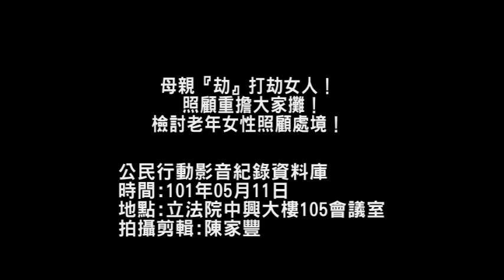母親『劫』打劫女人！照顧重擔大家攤！檢討老年女性照顧處境！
台灣65歲以上獨居女性的比例高達8.4%，男性的比例則為5.8%。台灣女性必須照顧家庭、維持家計，女性人口老年比率提高 ，女性照顧環境越來越差，11日早上，婦女新知基金會與立委召開記者會；說明台灣目前女性照顧劣勢環境與人口老化問題；要求政策善照顧照顧環境必須安心無障礙；照顧責任必須性別平等化與國家應該要更積極的介入，建立普及公共的照顧體系改善照顧體制必須公共化！